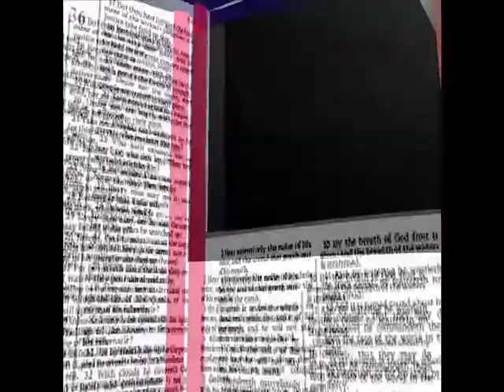Kenkyu no shi - Opening de la saison 2